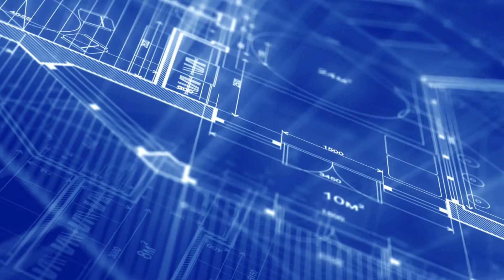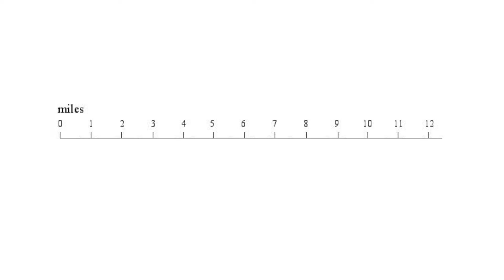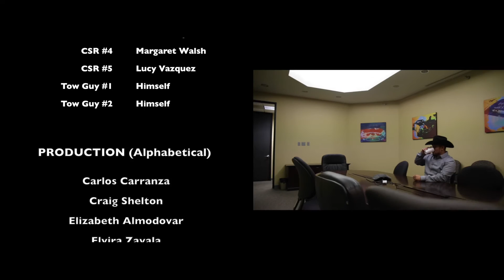MTV Cribs Driven Solutions